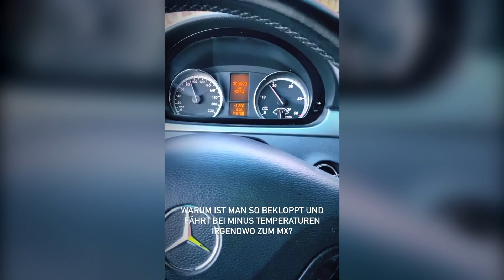ENDLICH WIEDER BALLERN | beim MC Fürstenberg | RYB3R | MXVlog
►INTRO by Terence.killt - Intro (ich bin da)

Aufgrund der neuen Datenschutzverordnung teile ich mit, dass jegliches kommerzielles teilen meiner Videos ohne mein schriftliches Einverständnis untersagt ist!